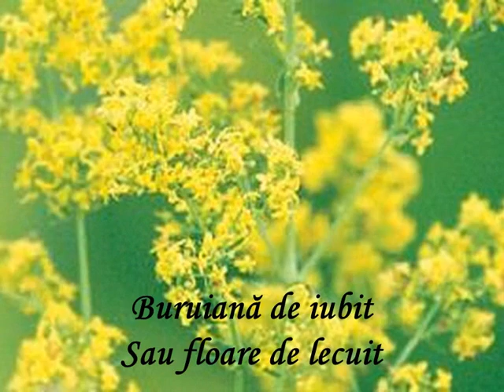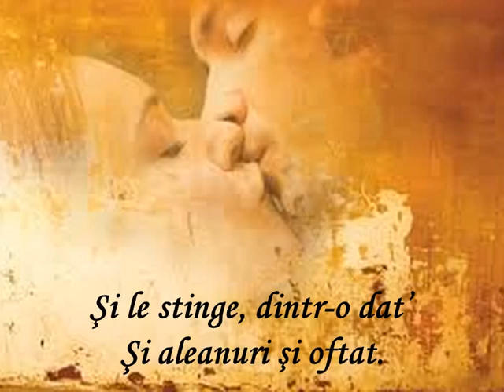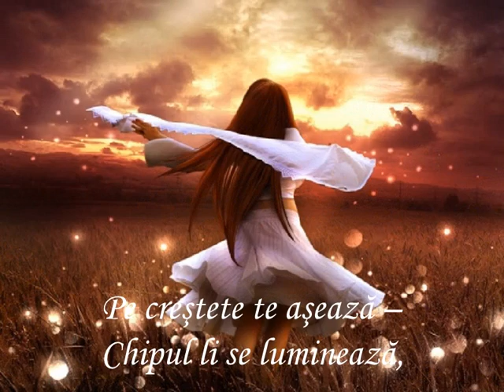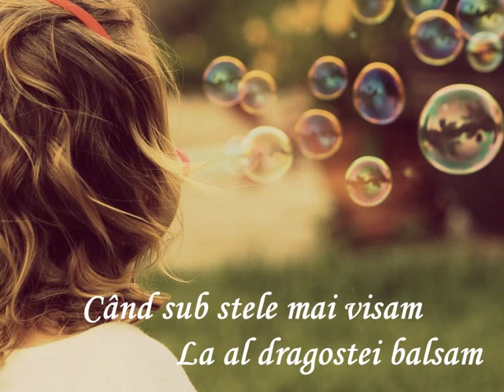Floare de sânziană...Boris Ioachim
Sânziană, sânziană,
Floare eşti sau buruiană?
Buruiana dorului
Sau floarea norocului.

Buruiană de iubit
Sau floare de lecuit
Vise limpezi de fecioare
Ce mai cred în ursitoare?

Ce cred că-n vraja iubirii
Stă secretul nemuririi.
Şi parfumul tău aparte
Le ţine de rău departe.

Te culeg fecioare-n noapte,
Cu chicote şi cu şoapte
Despre un frumos ursit
Despre-un mult visat iubit.

Şi le stinge, dintr-o dat'
Şi aleanuri şi oftat.
Şi-mpletindu-te-n coroană
Sânziană, sânziană,

Pe creştete te aşează --
Chipul li se luminează,
Preschimbându-le-n prinţese,
Dacă nu chiar în crăiese

Nopţi, ah, nopţi de sânziene,
Cum îmi picură din gene,
Rouă rece şi amară --
Căci îmi amintesc de-o vară

Când sub stele mai visam
La al dragostei balsam
Şi sub vraja stelelor
Mă simţeam nemuritor.

...Sânziană, sânziană -
Floare eşti şi buruiană
Buruiana dorului
Şi floarea norocului...